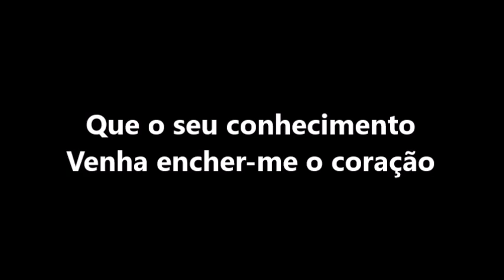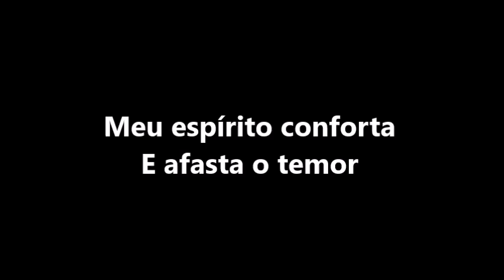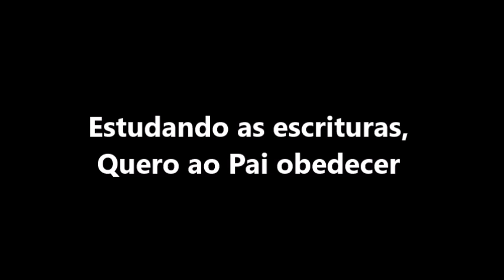Estudando as Escrituras #176